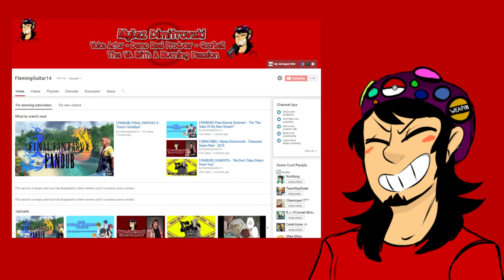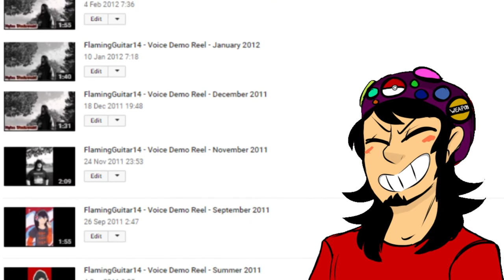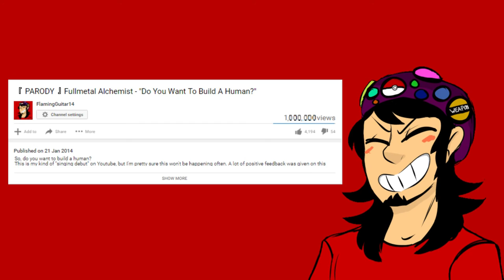FlamingGuitar14: A 10 Year Journey!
I really can't thank any of you guys enough. You are all awesome. It's been an amazing 10 years being here on Youtube. This journey from 2007 to now has been an absolute adventure and I'm glad that I've been on it. The commitment has been tough but I'm glad that I made it with you. And to all those watching, I'm glad you stayed with me as well. You're all amazing.

( ALSO IF I DID NOT ADD YOU IN THE PHOTOS,  IT IS NOT BECAUSE I DON'T CARE ABOUT YOU. I WAS UNDER A TIGHT SCHEDULE AND I APOLOGIZE. IT DOES NOT MEAN YOU MEAN ANY LESS TO ME. YOU ARE ALL AMAZING. AND I CAN'T THANK YOU ENOUGH. )